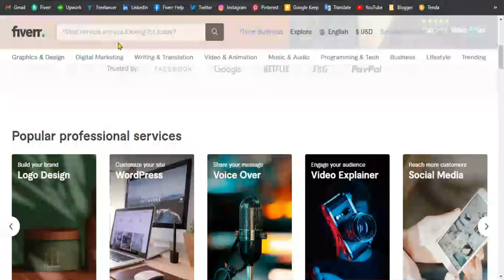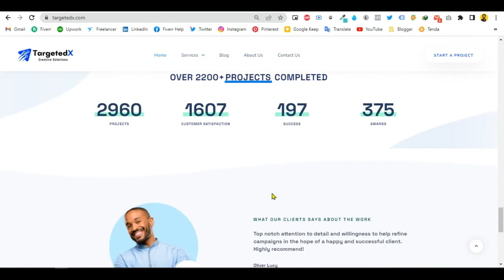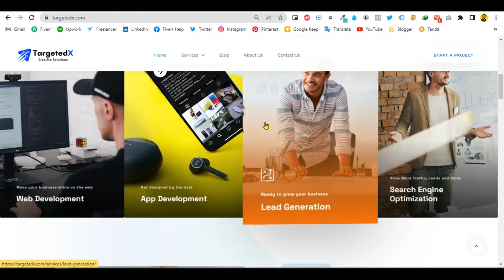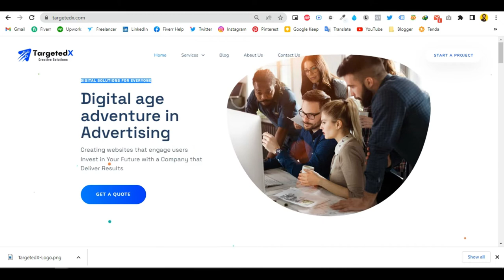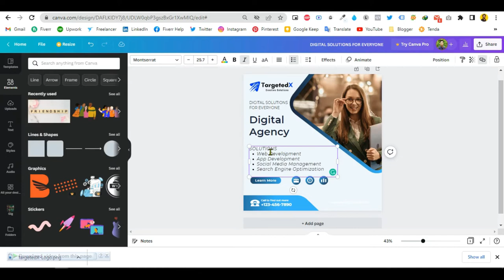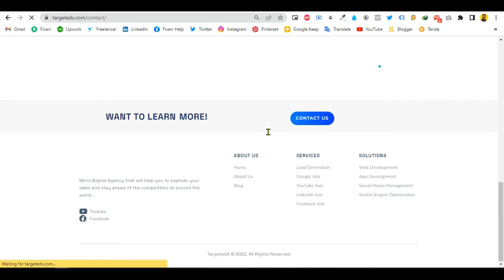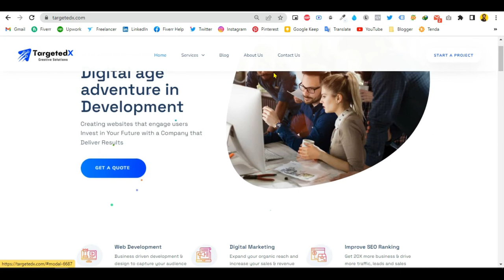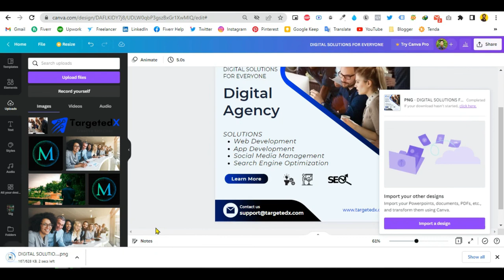CANVA design tutorial Bangla | HOW TO EARN MONEY WITH CANVA ON FIVERR | Freelancing for Beginners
In this quick video, I talk about how you can earn money with canva on fiverr. I have been using canva for over 1.5 years now and I recently saw this trend of freelancers making gigs like : i can make instagram post using canva, or I can design a social media ad, brochure, flyer with canva and many more.

A lot of freelancers are making gigs on upwork and fiverr on making designs using canva, and I think this is a great entry point for anyone to get into graphic design using canva.

9. Facebook pixel setup and event setup using the Facebook event setup tool for web

8. Set Up Facebook Pixel With Google Tag Manager - Setup Facebook Pixel Standard Events, Custom Event

7. How to set up Facebook and Instagram Shop In Bangla | how to set up a Facebook shop without a website

4. How to drive traffic to your website by Facebook ads | How To Create Facebook Messenger Ads

আগেই বলে রাখি আমি  কোন প্রফেশনাল ট্রেইনার না।
আমি কিভাবে ফ্রীল্যানসিং এ Success হয়েছি , আমার ৩ ৪ বৎসরের  experience আমি আপনাদের মাঝে তোলে দরছি।

সবাই ভুলত্রুটি ক্ষমার দৃষ্টিতে দেখবেন

I am Md Kabir Hossain.
Digital Marketer, Social Media Management, and Social Media Advertising Specialist

Currently, I am working at Fiverr as an independent freelancer and have been ranked as a level 2 freelancer for my high-quality work! I also work at UpWork. In the last 4 years, I have completed 500+ projects with 150+ clients from 100+ countries around the world. I specialize in Facebook-Instagram Marketing, Twitter Marketing, LinkedIn Marketing-Advertising, YouTube Advertising, and Google Advertising.